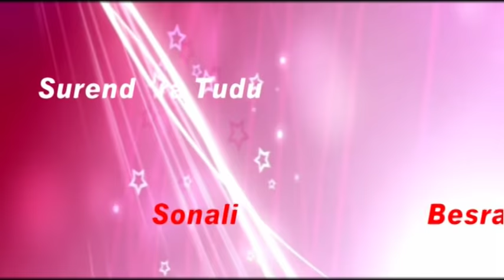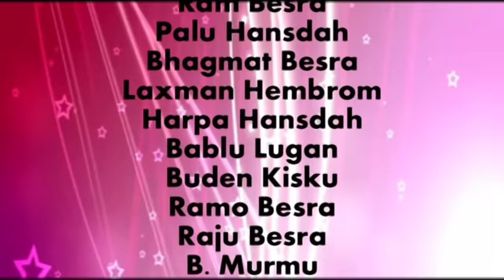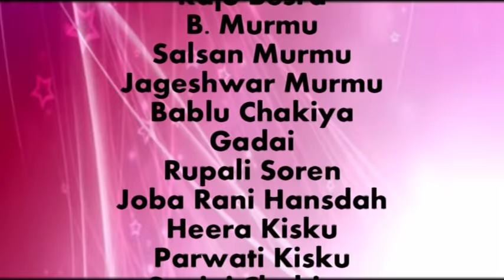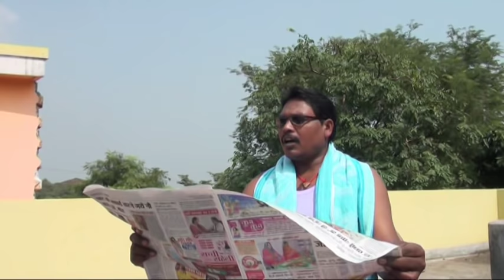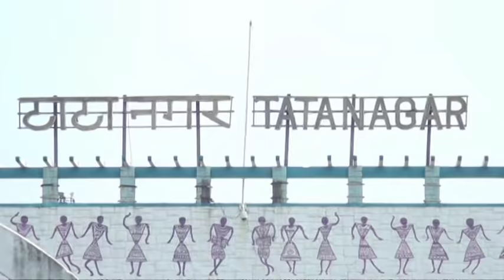HEMAL // New Santhali Film-2021 // Dasrath Besra, Surendar, Sohag Sugi, Phool Muni.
Cast :- Dasrath Besra ,Surendar Tudu ,Sohag Sugi Besra, Phool Muni Murmu ,Sonali Besra , Lakhai Hansdah , Bholanath Mardi , Thakur Hansdah , Hopon Murmu , Umapodo Murmu , Suna Janko , Jayram Murmu ,Chandni Mai , Phurlai Hembrom , Nibay Mardi ,

Producer :-  Sohagi Sugi  Besra.

Writter & Director :-Dasrath Besra.

Director :- Mohan Hansdah ,Magilal Hembrom.

Choreoghaphy :- Sunaram Kisku , Biju Mardi.

Camera & Editing :- Sanjit Kumar  Soren , Montu Mahato.

                               Special Thanks
                              Ganga Rani Thapa

 हमारे channel के गानो का DJ Remix बनाना एवम इसके video or Film  को YouTube में re-upload करना और local TV Channel में बिना अनुमति के ब्रॉडकास्ट करना गैरकानूनी है | अतः आप से अनुरोध है की ऐसा न करे वरना आप के ऊपर कानूनी करवाई हो सकती है|